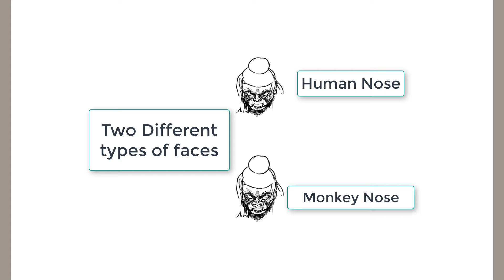How to draw Lord Hanuman | God Hanuman Drawing | Hanuman Jayanti drawing | Monkey King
How to draw Lord Hanuman | God Hanuman Drawing | Hanuman Jayanti drawing | Monkey King drawing

Learn how to draw & paint Hanuman